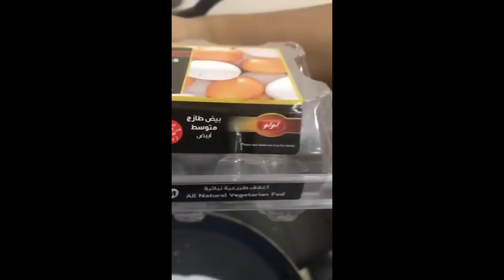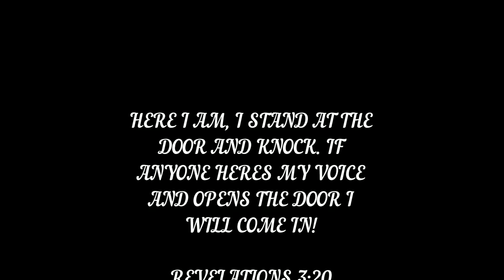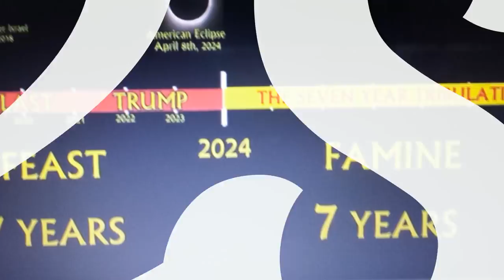2019....Endtimes "Fake Foods" Pt 2 Depopulation Agenda!!!